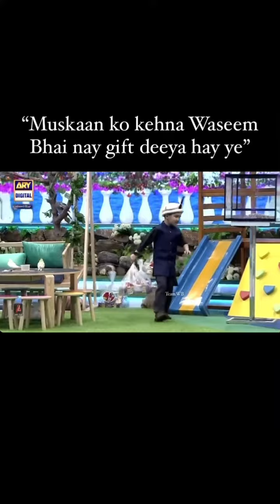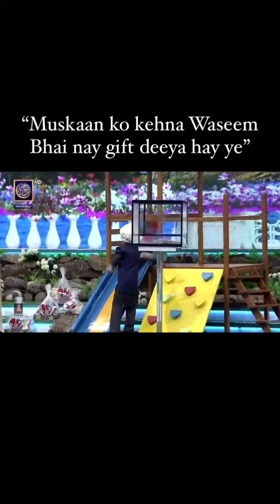Muskan Entry In Shan e Ramzan 2024 | Waseem Badami | Shirazi Village vlogs | Ary Digital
Muskan Entry In Shan e Ramzan 2024 | Waseem Badami | Shirazi Village vlogs